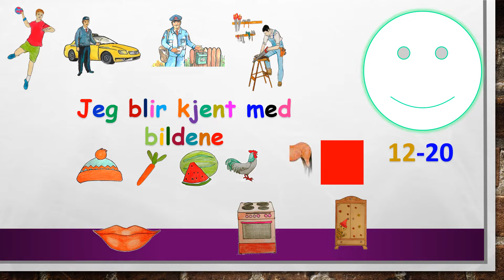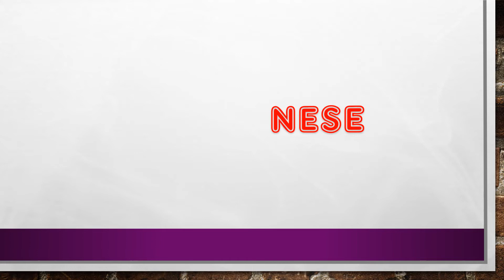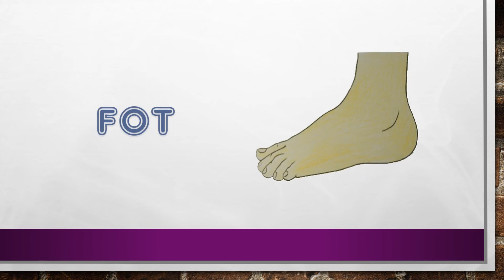Jeg blir kjent med bildene kroppsdeler 12